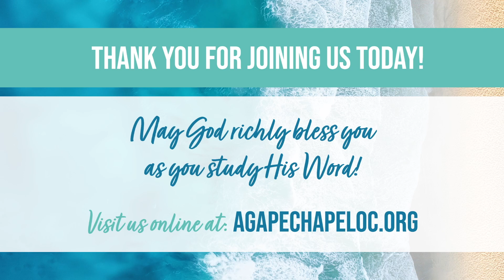Love Your Enemies | Matthew Chapters 5-6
Pastor Terry Reynolds teaches from chapter 6 in the Gospel of Matthew with a message entitled, “Love your Enemies.”

Agape Chapel OC is currently teaching through the Gospel of Matthew on Sunday Mornings at 8:30am PST. Join us at our home location in Costa Mesa, or watch the services live